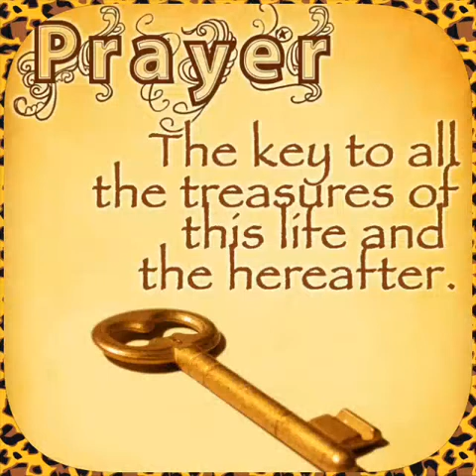Kijera 1 prayer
I was not  born to stay poor!